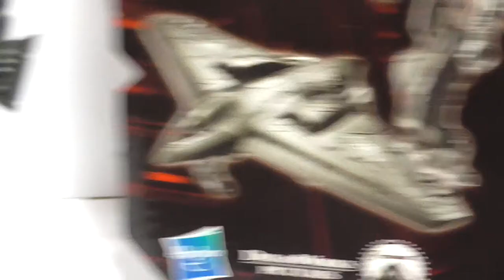Transformers - RotF - Skystalker - FULL HD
Transformers - Return of the Fallen - Skystalker